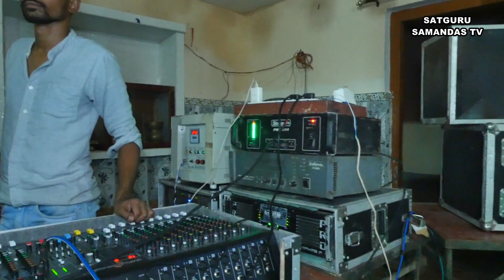भूपखेड़ी में सबसे पहले सतगुरु रविदास आरती गाई गई ऐसी आवाज आपने नहीं सुनी होगी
अखिल भारतीय संत शिरोमणि सतगुरु रविदास मिशन के तत्वधान में भूप खेड़ी रविदास आश्रम जहां पर महात्मा श्री धर्मदास जी ने 61 दिन की खड़ी तपस्या करने के बाद सतगुरु स्वामी समनदास जी महाराज के जन्मदिवस पर भव्य सत्संग व भंडारे का आयोजन किया गया जहां पर लाखों श्रद्धालुओ ने आकर सतगुरु स्वामी समनदास जी महाराज के चरणों में अपनी विनती लगाई इस मौके पर सभी दूरदराज से महात्मा गांधी महात्मा गण वह उपस्थित रहे
सम्पर्क करे हमारे मोबाइल न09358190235 हे आपका अपना चैनल (सतगुरु समनदास )के नाम से सतगुरु रविदास मिशन गद्दी उन। शुक्रताल धाम  के सभी
Satsang bhajan
Ravidas jayanti bhajan
Ravidas song
Ravidas Vani
Ravidas bhajan
2022 bhkti bhajan
Samandas satsang
Satsang Gyan
Ksp song
santo ki aarti

nay bhajan
live bhajan
recoding bhajan
ravidas Bhim bhajan
samandas Ravidas bhajan
 , ravidas bhajan bhagat ,
ravidas bhajan by samandas
2023 jayanti bhajan
jayanti special Ravidas song
live bhajan
Bheem dava Kedar bhajan
2023 aatri
Kabir das bhajan
new dj bhajan
jai hind